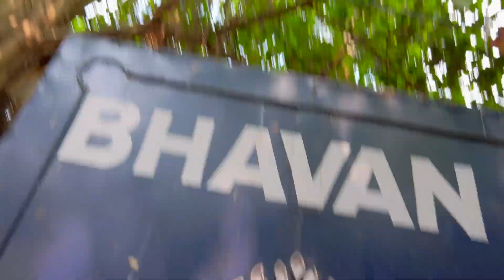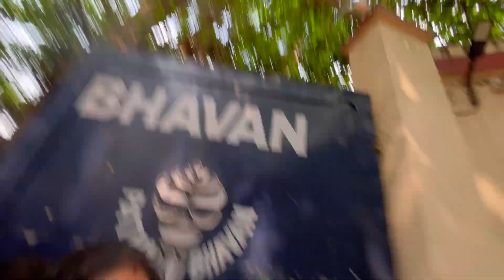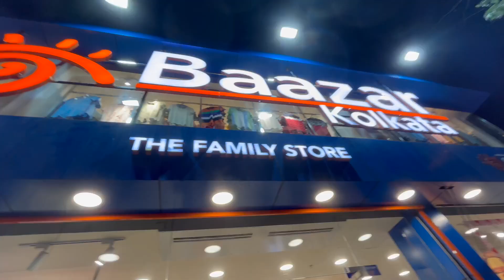Pre Holi Celebration | বসন্ত উৎসব উৎযাপন | Simple Steps Bengali Vlog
Pre Holi Celebration
বসন্ত উৎসব  উৎযাপন
 Simple Steps Bengali Vlog
holi vlog
holi shopping vlog
a vlog
a vlogger